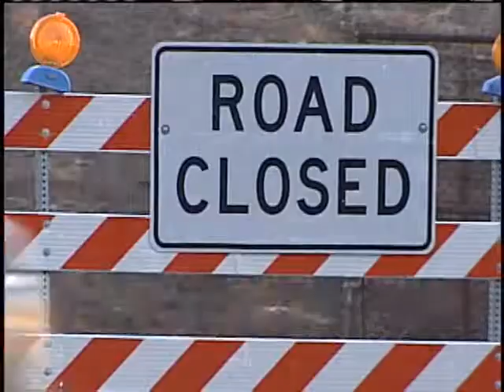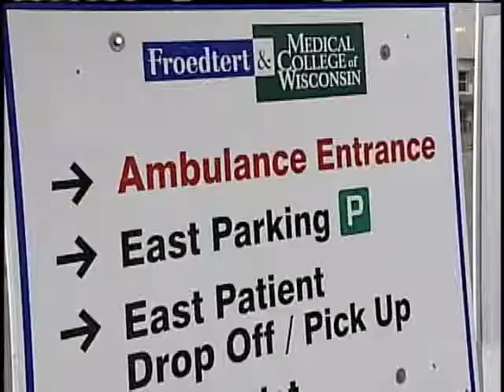Zoo Interchange Closure Slows Emergency Vehicles